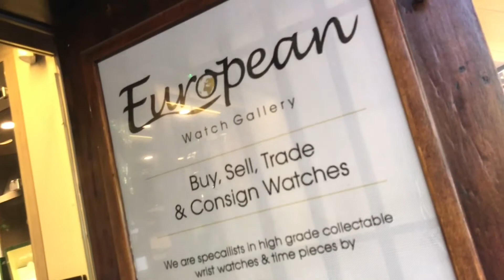S/N 3458 Omega Seamaster Stainless Steel on Stainless Steel Bracelet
SOLD